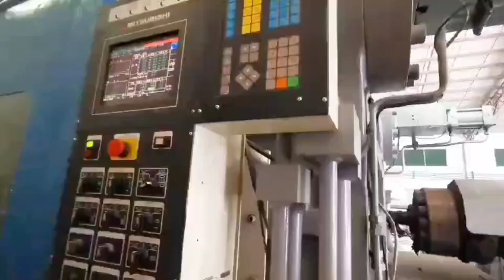Mitsubishi 1600t used Platic injection molding machine#máquina de moldeo por inyección usada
Model: 1600MMIII.
Tie bar spacing: 1450x1400mm.
Screw diamater: 135mm.

Good working condition. Interested customer pls visit Daxin warehouse to inspect machines. Daxin Machinery is one of the largest supplier of used Plastic Injection Molding Machines in the world. All machines can be inspected and tested at one place in Daxin warehouse.